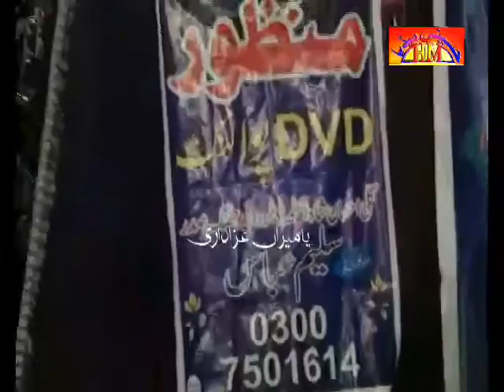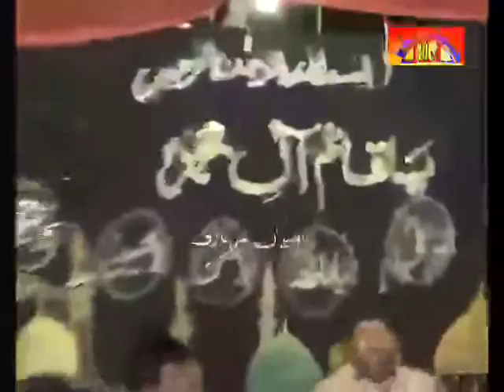Zakir Nasir Abbas Notak | 13 August 2015 , Zakir Rizwan Majlis E Aza Program